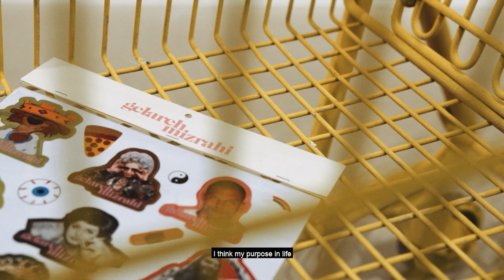UNKNWN and Nike Air Max Verona: Gelareh Mizrahi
Gelareh Mizrahi introduces the global launch of the Nike Air Max Verona at UNKNWN. Gelareh is the designer of her namesake label and wears the women’s exclusive sneaker on her travels.